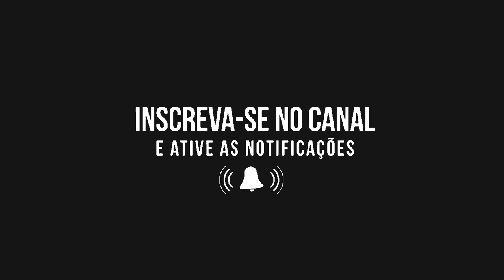DESAFIO DAS 5 TENTATIVAS - SKATE!!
Desafio das 5 tentativas no skate, game of skate com 5 chance!